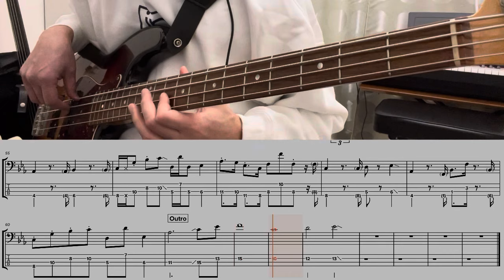[Bass TAB] TOMOO - "Grapefruit Moon" Bass Cover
TOMOOさん2023年9月26日リリース アルバム『TWO MOON』から「Grapefruit Moon」
ベースパートを4弦ベースでカバーしました。
不思議な音空間にたゆたうTOMOOさんのボーカルと、そこに寄り添うベースラインとが
織りなすグルーブ、心地よいです
関ジャム 「2023年プロが選ぶ年間マイベスト10曲」 蔦屋好位置さんからの2位選出！
おめでとうございます。いちファンとしてすごく嬉しい。。
※自前で耳コピしたTAB譜を載せています。ご参考まで。

0:00 Intro
0:09 1A
0:43 1Chorus
1:08 1Inter
1:20 2A
1:42 2Chorus
2:07 2B
2:30 3Chorus
2:54 Outro

* Artist : TOMOO
* Bass Player : Marty Holoubek
* Song Title: Grapefruit Moon
* Instrument: 4弦ベース (Combat Guitars - 4 strings Jazz Bass type)
* Amp Simulator: Zoom B1 Four (SA-Drive)
* Audio Interface: TASCAM US-1x2HR